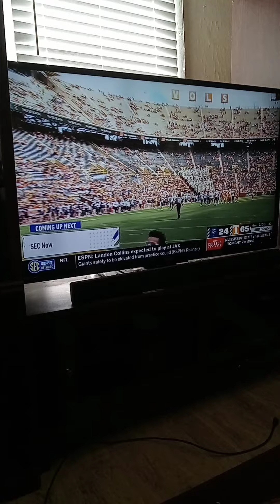#3 Tennessee volunteers destroys ut martin 65-24 on homecoming volunteers still undefeated